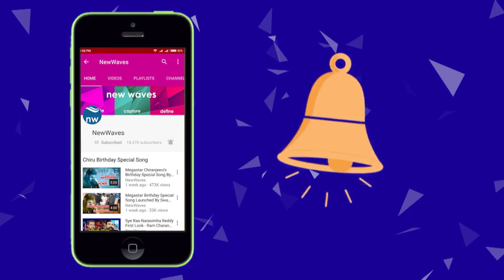ఆర్జీవీ జైలుకు..? RGV Going to be Arrested Soon | Social Activist Devi | New Waves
sensational director ram gopal varma's gst movie is still in controversies... social activist devi gave a police complaint against rgv for insulting in a live debate...